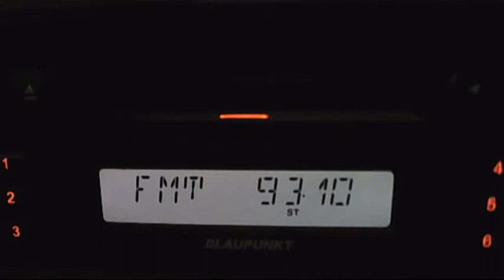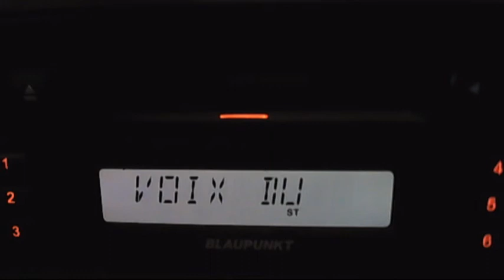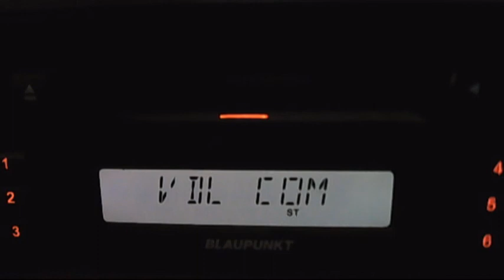fm dx voix du lebanon via sporadic-e 16:12